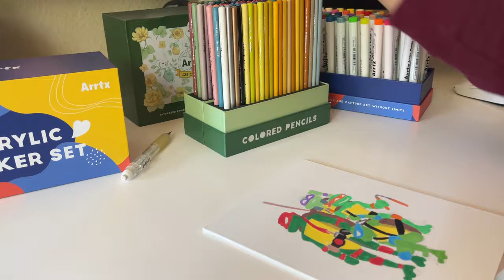I Hate Art Trends 🌎 drawing Ninja Turtles! Can you Grow your Followers with Art Trends?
Yapping about why I hate art trends but because we are all on the hunt for the next viral video, we have to do them! How do you guys feel about art trends? I like the Artist vs artist one lol

Stuff I use EVERYDAY

✶TIMESTAMPS✶
0:00 - Starting the art trend
0:24 - welcome back
2:45 - I start drawing Ninja Turtles
3:00 - Talking about art trends
3:57 - Arrtx paint marker time
4:24 - sonic ai art?
5:38 - Green Ninja Turtles
8:47 - using Color Pencils
9:20 - Give me Your thoughts!

My Equipment ✏️
Programs:       Tools: